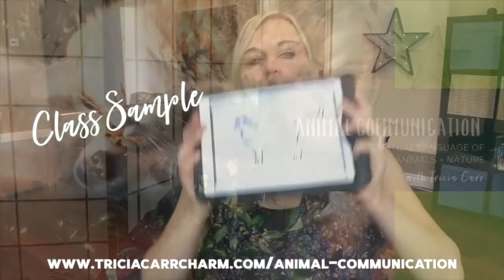P27 | Lunar Phasing | Healing Tips for Crescent Moon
Tricia Carr discusses the Crescent Moon energies shares a few healing techniques for the moon's current energy.

This is phase 27 of 29 Days of Lunar Phase.

At whatever time you listen to these phasing episodes, regardless of the calendar, you may receive the energy of alignment you are calling in.

2019/20 Animal Communication Comprehensive Course, Register Now!

Watch Charmed Life with Tricia Carr as a live broadcast weekly on Sundays at 12pm Pacific at: